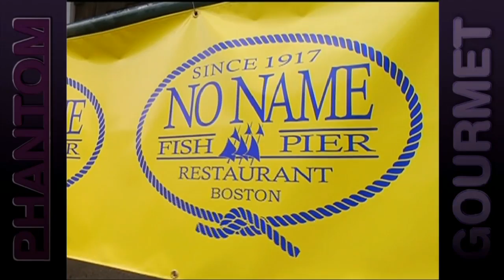Great 8: Boston Waterfront Restaurants - Part 2 (Phantom Gourmet)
Phantom counts down the 8 greatest restaurants on the Boston waterfront. (Part 2 of 2)